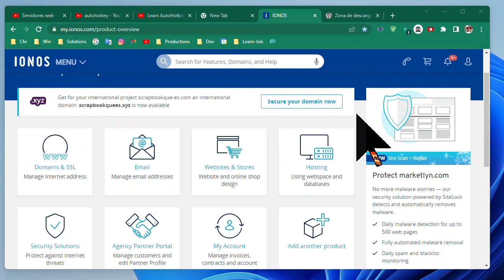Como Actualizar la versión de PHP en IONOS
Por qué deberías actualizar PHP
Se recomienda trabajar con la última versión de PHP por dos razones. Por un lado, los desarrolladores de PHP se enfocan específicamente en mejorar el rendimiento al actualizar el lenguaje de secuencias de comandos. Por lo tanto, actualizar PHP probablemente aumentará el rendimiento de su proyecto web. Por otro lado, las versiones actualizadas de PHP incluyen las últimas funciones de seguridad. Para garantizar la protección a largo plazo de su aplicación web, las actualizaciones periódicas son esenciales.

Pero hay otras ventajas de actualizar una versión de PHP. Una actualización puede aumentar la velocidad de su sitio web. Los tiempos de carga de página más rápidos mejoran su clasificación en los motores de búsqueda y ofrecen a los visitantes una experiencia de usuario óptima .